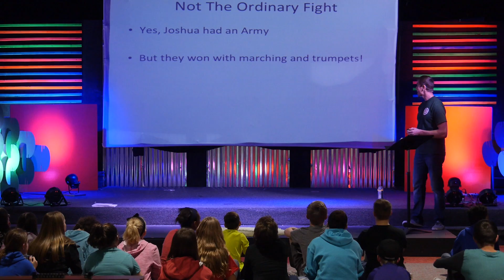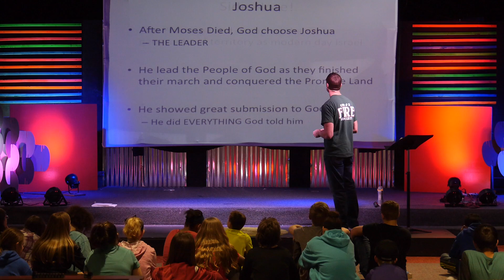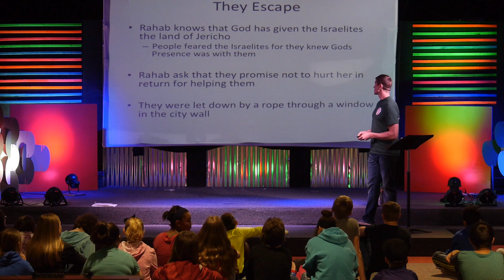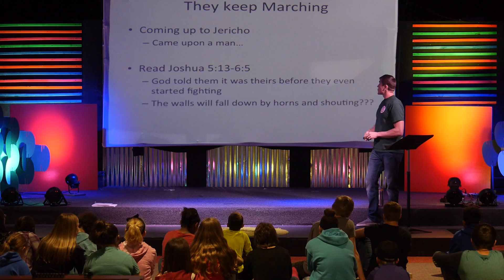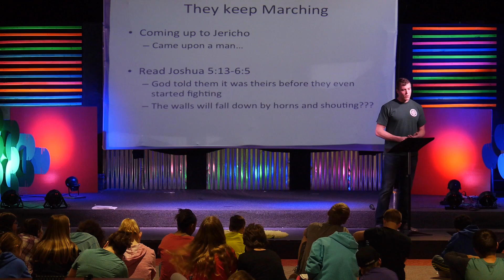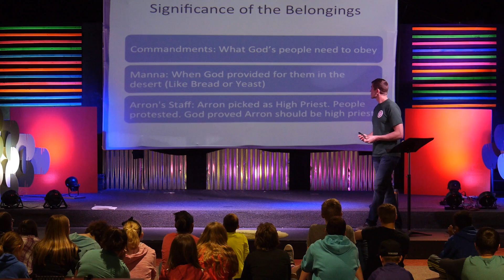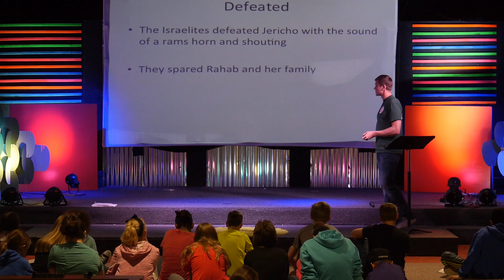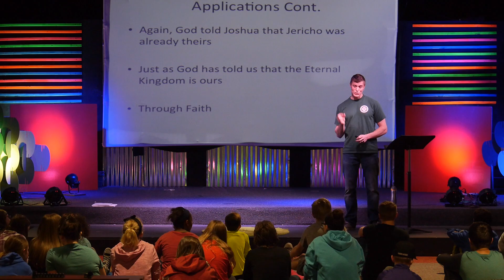FUEL - Battle of Jericho 012517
FUEL - Allen Teaches about the Battle of Jericho